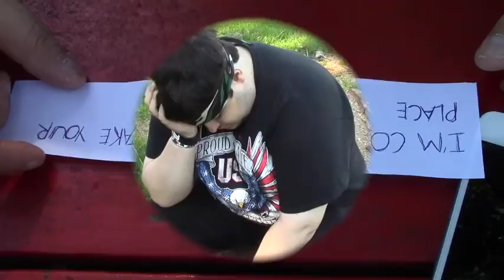PWF: Rhett Ensley receives threatening messages - Region of Doom Countdown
Region of Doom is so close we can nearly taste it! However, that doesn't mean the card is all filled up. As you'll see here, Rhett Ensley recieves many threatening letters that, in the end, lead to a #1 Contendership match at Region of Doom! 'Like' Pentagon Wrestling Federation on Facebook!